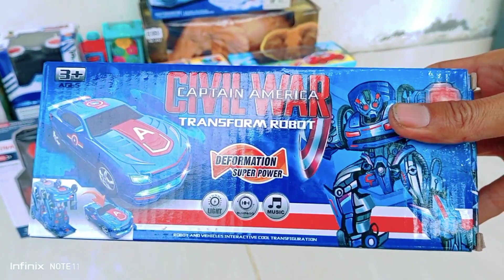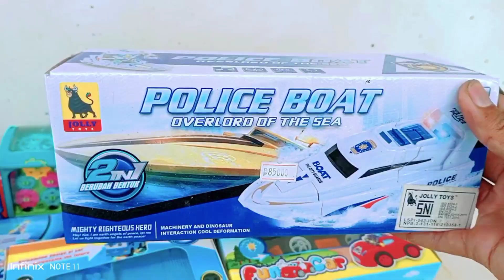Unboxing Mainan Mobil Mobilan, Mobil Tayo, JCB, Rc Rc, Transformer Robot, Police Boat, Hulk